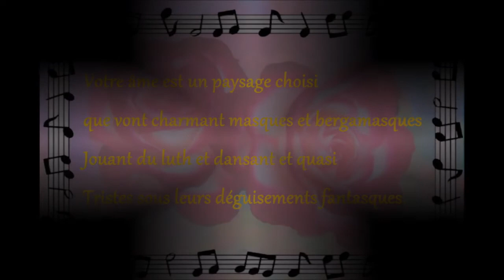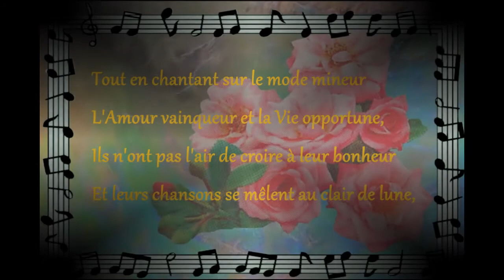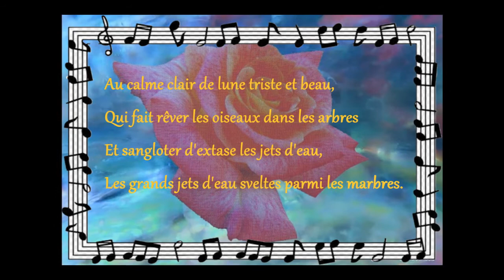Fauré - Clair de lune - Moonlight - , Georges Thill Ténor, Maurice Faure piano.1932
Mélodie opus 46 n°2, sur un poème de Verlaine
Maurice Faure piano
Editeur EMI  Origine 78 Tours 1932

Choix aléatoire  C
Texte en français sur les visuels

Your soul is a chosen landscape
that go charming masks and bergamasques
Playing the lute and dancing and practically
Sad in their fancy disguises.

While singing in the minor mode
The victorious Love and the opportune Life,
They don’t seem to believe in their happiness
And their songs mingle with the moonlight,

In the quiet moonlight sad and beautiful,
That makes the birds dream in the trees
And sobbing with ecstasy the water jets,
The large jets of water slender among the marbles.